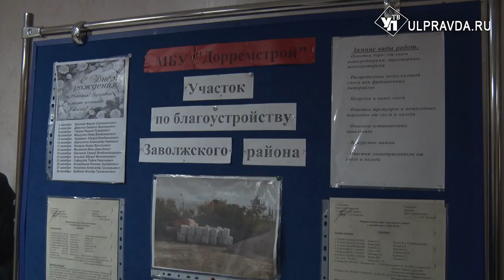Зарплату поднимут. Почему работники «Дорремстроя» жаловались губернатору и что из этого получилось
К зиме не готовы, зарплаты низкие. Проблемы заволжского филиала МБУ «Дорремстрой» озвучили в видеообращении сами работники. Эти недели предприятие находится под пристальным вниманием СМИ, городских властей и прокуратуры. Выделил ее и глава Ульяновской области на аппаратном совещании. Что изменилось – в нашем материале.